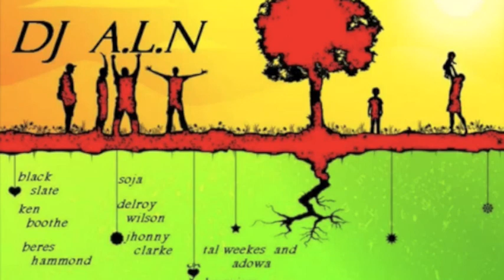DJ ALN (Concours Reggaesudouest)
CONCOURS REGGAESUDOUEST.COM

Reggaesudouest.com, le site de la communauté reggae dans le sud-ouest, lance le premier concours pour la promotion des artistes régionaux !

Ce concours a pour but de promouvoir la scène reggae du sud-ouest, de partager au plus grand nombre vos productions, de vous faire connaître et de gagner une mise en avant sur le site reggaesudouest.com.

La seule condition de participation est que le crew réside dans la région sud ouest ( Aquitaine, Limousin, Poitou-Charentes et Midi-Pyrénées)

1ère catégorie : Groupes et chanteurs
Cette catégorie rassemblera les vidéos des groupes et chanteurs. La vidéo ne doit pas durer plus de 10 minutes et doit être représentative du groupe (Clip, Live...)

2ème catégorie : Sound System
Cette catégorie rassemblera les mixtapes des sounds systems régionaux. La mixtape ne doit pas durer plus de 10 minutes. Les mixtapes seront ensuite mise au format vidéo pour faciliter le partage donc si vous souhaitez réaliser une vidéo en plus de votre mix, le public en sera ravi !!

L'équipe de reggaesudouest.com réalisera une première sélection de 10 vidéos pour la catégorie « Groupes et chanteurs » et 10 mixtapes pour la catégorie « Sound system ».

A partir le là, le public aura le dernier mot et pourra voter pour sa vidéo et sa mixtape préférées durant 1 mois.

A l'issu des votes, le groupe et le sound sytem avec le plus de votes gagneront un pack promo reggaesudouest.com :
- Mise en avant sur le site durant 15 jours (habillage du site au couleur du crew, article de présentation + interview, envoie d'une newsletter dédié au gagnant à tous les abonnés de reggaesudouest.com)

Date de lancement du concours :16/01/2012

Date limite d'envoi des vidéos : 29/02/2012

Durée des votes : 1 mois

Date de clôture du concours : 31/03/2012

QUE LE MEILLEUR GAGNE!